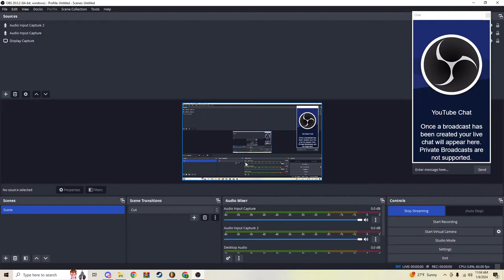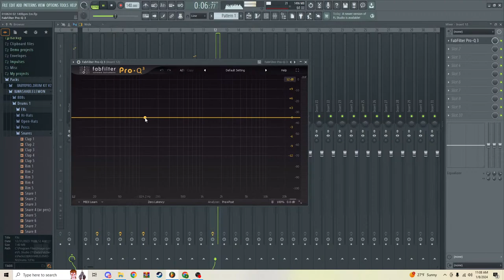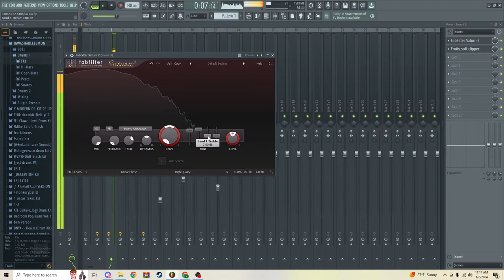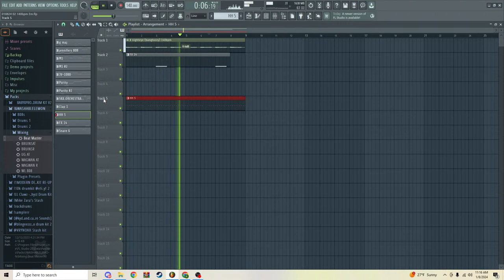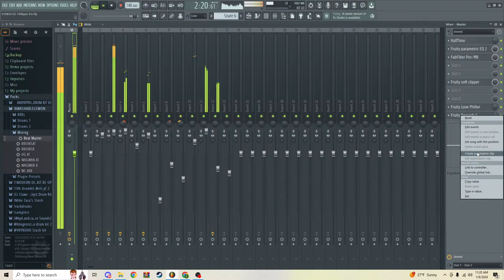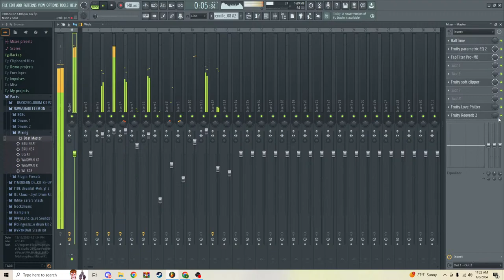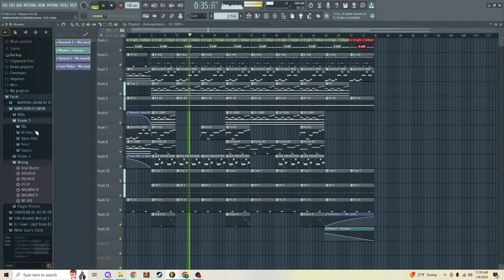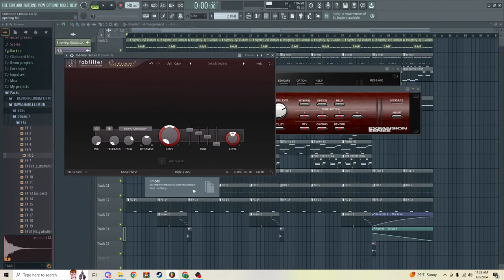010824 02 140bpm Em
brazzzzzy